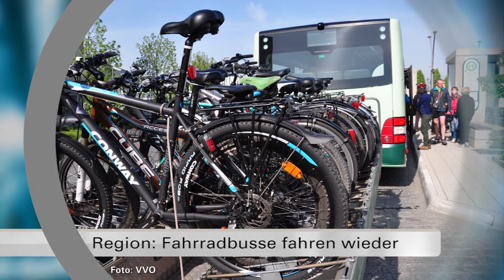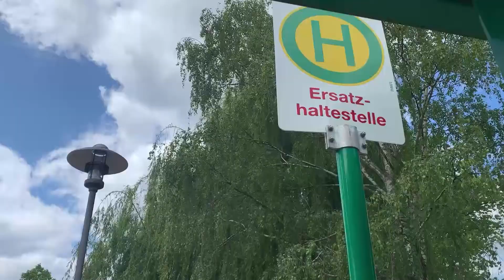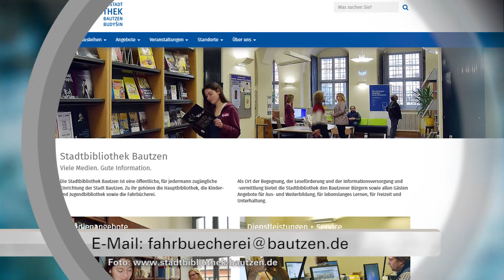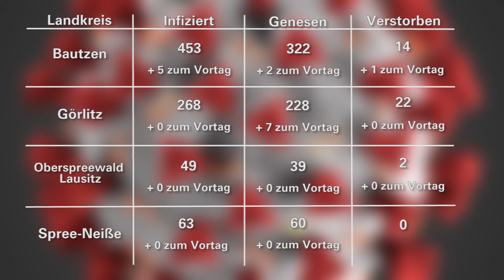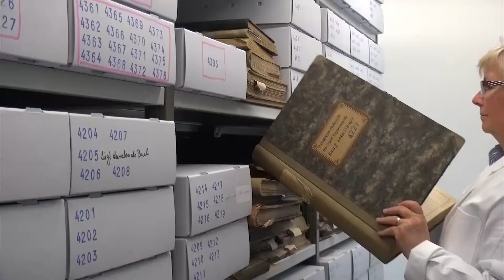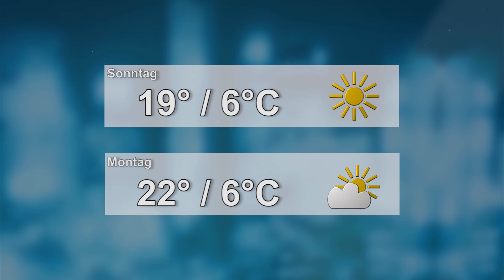Drehscheibe Lausitz vom 15.05.2020 - LAUSITZWELLE